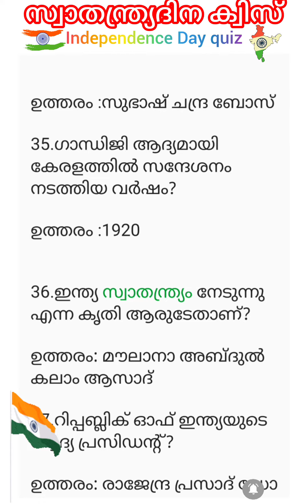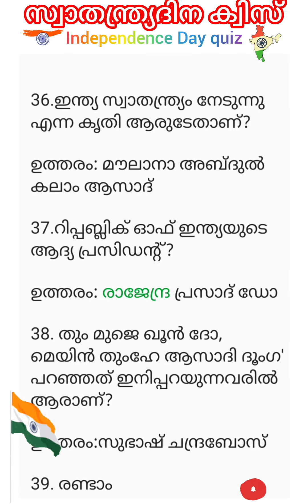സ്വാതന്ത്ര്യ ദിന ക്വിസ്🇮🇳👍💯part 2 independenceday malayalam quiz #youtubevideo